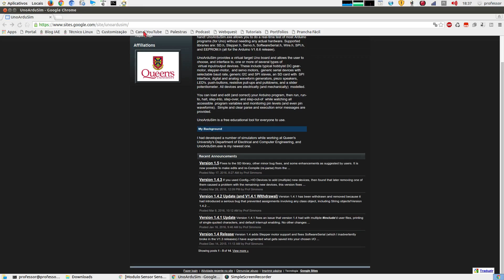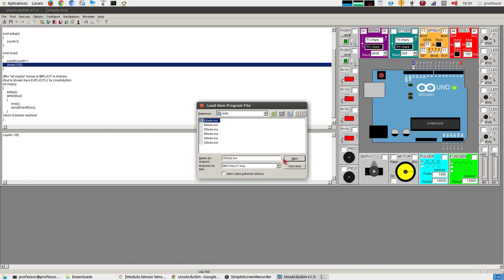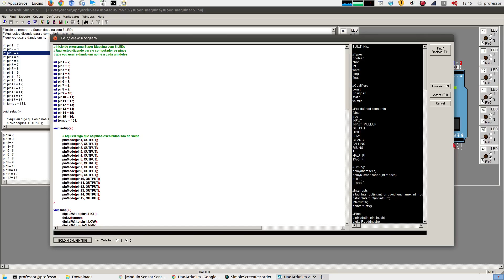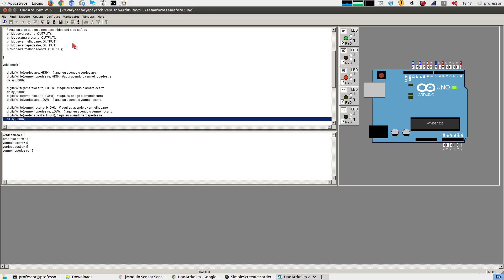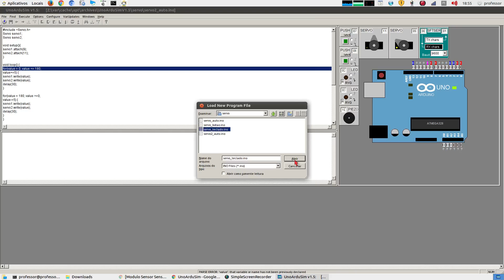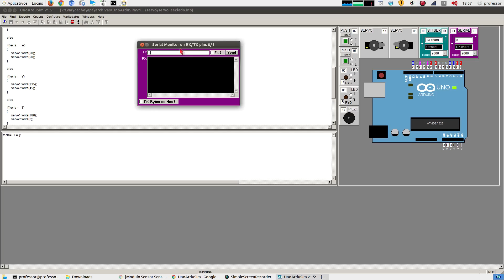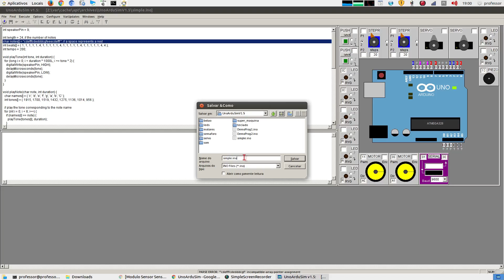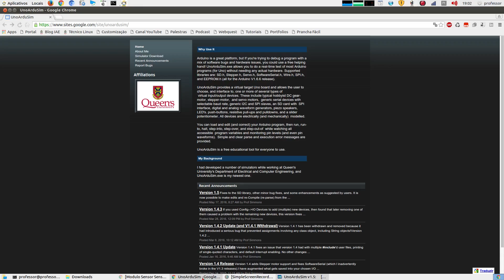Apresentando o Simulador de Arduino - UnoArduSim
Aqui estamos apenas mostrando nossa experiência com o Software, que a nosso ver foi uma das melhores, com simuladores, até o presente momento...

Antes de mais nada, todos os devidos créditos aos seus desenvolvedores...

Sem mais delongas é um excelente SIMULADOR e que não depende de internet para funcionar...

Texto abaixo traduzido site do desenvolvedor:

"Arduino é uma grande plataforma, mas se você está tentando depurar um programa com uma mistura de erros de software e problemas de hardware, você poderia usar uma mão amiga grátis!

UnoArduSim.exe permite que você faça um teste em tempo real da maioria dos programas Arduino (para Uno) sem necessidade de qualquer hardware real.

Bibliotecas suportados são: SD.h, Stepper.h, Servo.h, SoftwareSerial.h, Wire.h, SPI.h e EEPROM.h (todos para o lançamento Arduino v1.6.6).

UnoArduSim fornece uma placa de Uno alvo virtual e permite que o utilizador escolha, e interface para, um ou mais de vários tipos de dispositivos de entrada / saída virtuais.

Estes incluem típico aquarista DC moto-redutor, de passo-motor, e servo motores, dispositivos de série genéricos com taxa de transmissão selecionáveis, I2C genéricos e escravos SPI, um cartão SD com interface de SPI, geradores de formas de onda digitais e analógicos, alto-falantes piezo, de LED. push-botões, pull-ups e pulldowns resistivos, e um potenciômetro deslizante.

Todos os dispositivos são eletricamente (e mecanicamente) modelados.

Você pode carregar e editar (e corrigir) o seu programa Arduino, em seguida, correr, correr-to, parada, passo-a, passo-over, e passo-out-of enquanto assistia todas as variáveis ​​do programa acessíveis e monitorização dos níveis de pinos (e até mesmo pin formas de onda).

Mensagens de análise e de erro de execução simples e claras são fornecidas.

UnoArduSim é uma ferramenta educacional gratuito para uso de todos."